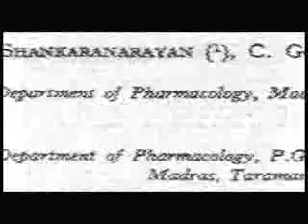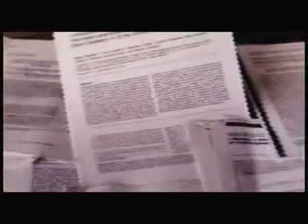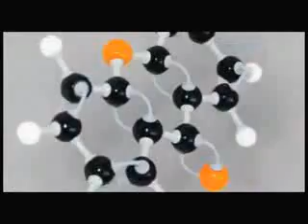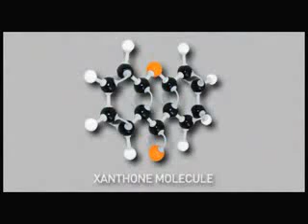The Science of Mangosteen - Garcinia Mangostana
The Science of the super fruit Mangosteen - Garcinia Mangostana